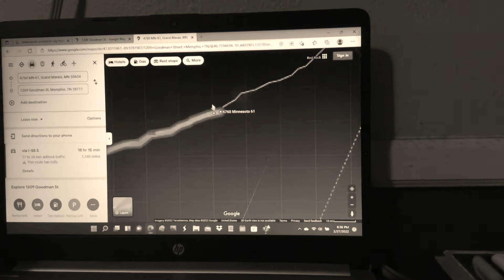Wither 2 Part 401 (2022)